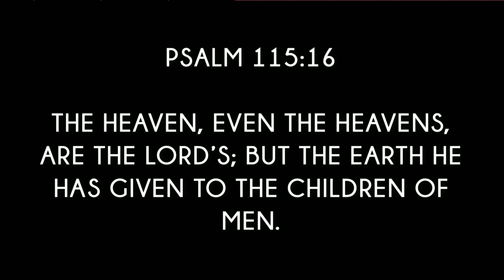08.07.22 | PASTOR TODD SMITH | HIS KINGDOM COME!